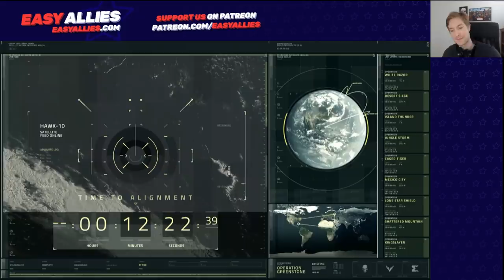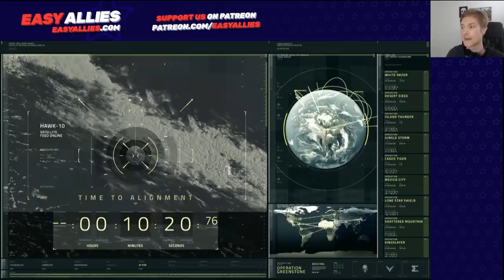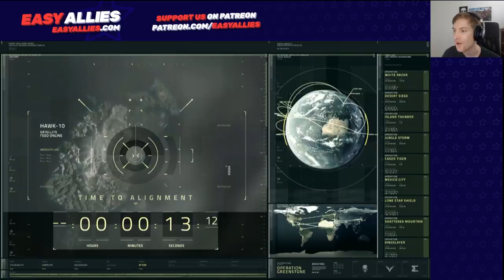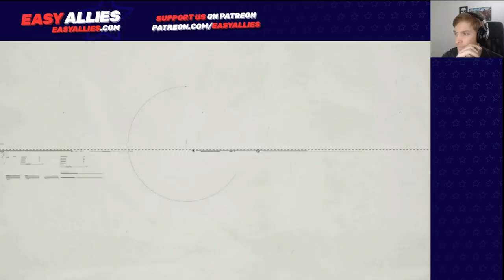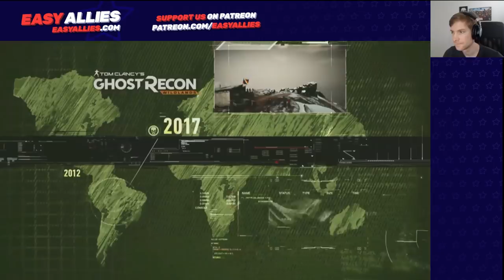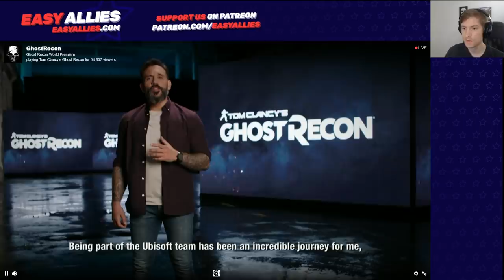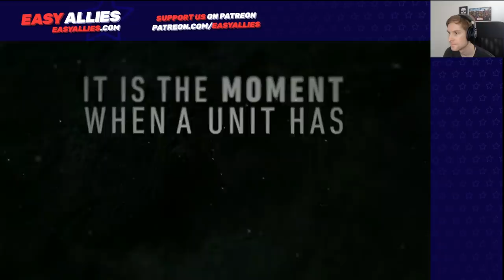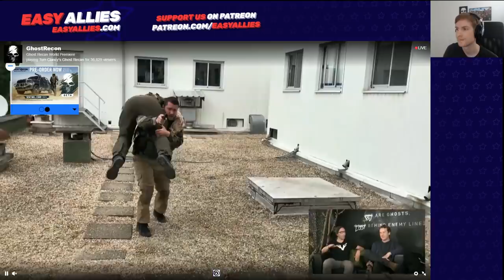Ghost Recon Breakpoint Reveal - Huber's Reactions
The Ghosts are back and in a fight for survival on an island covered in military drones. (Streamed May 9, 2019)
13:55 - Presentation Begins